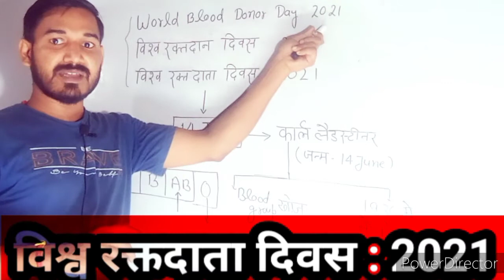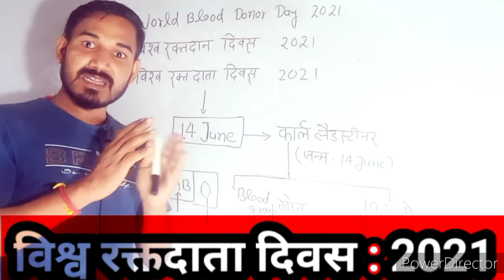world blood donor day 2021 | विश्व रक्तदान दिवस 2021 | विश्व रक्तदाता दिवस 2021 | 14 june 2021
आज 14 जून 2021 , 14 June 2021 ko world blood donor day/ विश्व रक्तदान दिवस/ विश्व रक्तदाता दिवस मनाया जाता है

दोस्तों आपको बता दें ‌ आज 14 जून 2021 को पूरा विश्व विश्व रक्तदाता दिवस मना रहा है

विश्व रक्तदाता दिवस क्यों मनाया जाता है
दोस्तों आपको बता दें 14 जून के दिन ही कार्ल लैंडस्टिनर का जन्म हुआ था इन्होंने ब्लड ग्रुप की खोज किया था
इसलिए 14 जून के दिन कार्ल लैंडस्टिनर के जन्मदिन पर ही पूरे विश्व में विश्व रक्तदान दिवस मनाया जाता है
इनको 1930 में नोबेल प्राइज भी मिला था
ब्लड ग्रुप A,B,ABऔर O होता है
जिसमें AB blood group ko सर्वग्राही कहते हैं
Blood O group ko सर्वदाता कहते हैं

All in One platform

1-टेक्निकल छात्रों के लिए

2-नॉन टेक्निकल छात्रों के लिए

3-तैयारी करने वाले छात्र

4-यूपी बोर्ड के छात्रों के लिए
5-सीबीएसई बोर्ड के छात्रों के लिए

6- ब्रह्मास्त्र important gk का भी प्रयोग

7-करेंट अफेयर्स को फिल्मी स्टाइल में न्यूज़ की तरह दिखाया जाता हैै

8-🤔🤔दोस्तों इस चैनल का उद्देश्य है. "कम समय में ताबड़तोड़ रिवीजन करवाना "

 ✍️दोस्तों हमारा संकल्प- हम बनाएं कुछ बेहतर कम समय में ताबड़तोड़़

🤗दोस्तों
1-यदि आप लोगों के हाथों में आज भी किताबें हैंं
2- आप सब कुछ पढ़े रहते हैं लेकिन ‌Exam में जाने से पहले ताबड़तोड़  रिवीजन नहीं कर पाते हैं

इस चैनल से आपको जरूर Help मिलेगा

अपना सुझाव- 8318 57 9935

🙏Thanks for 🙇reading this about section ❤️❤️

Mkjaiswal1najar ताबड़तोड़ रिवीजन
|| आपका दिन शुभ हो धन्यवाद ||

important science question for all exam

important GK trick

टेक्निकल छात्रों के लिए ताबड़तोड़

कक्षा 12 के छात्रों के लिए मैथ ताबड़तोड़ सरल शब्दों में

कक्षा 11 के छात्रों के लिए मैथ ताबड़तोड़ सरल शब्दों में
एनडीए एयर फोर्स के लिए भी

कक्षा 10 मैथ और कमजोर बच्चों के लिए
यदि आपका बेस कमजोर है तो आप भी देख सकते हैं

कक्षा 10 साइंस और कंपटीशन एग्जाम के लिए भी

physics class 12th UP board CBSE board